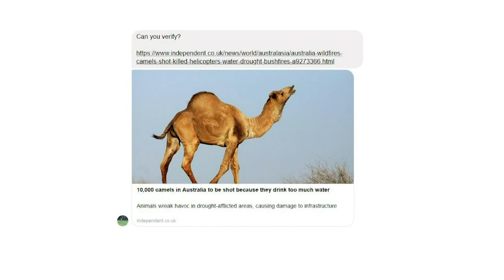VERIFY: Will 10,000 camels be shot in Australia for drinking too much water?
Maggie Escriva forwarded the KHOU Verify Team an article that says 10,000 camels will be shot and killed because they drink too much water.